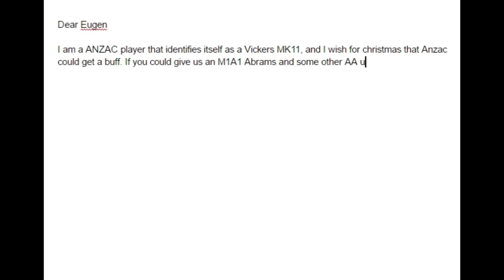An Anzac Christmas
Another Merry Christmas Wargame and better luck next year ANZAC.

Also expect one more big video before the years end.